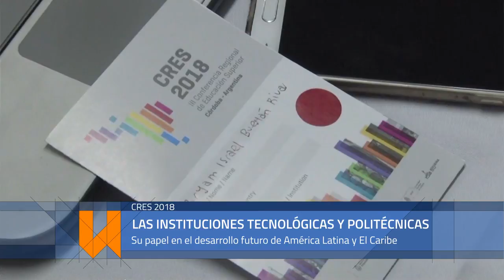El papel de las instituciones tecnológicas, en la CRES 2018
Se refiere a ello Roberto Giordano, presidente del  Consejo Federal de Decanos de Ingeniería. Fue en Córdoba, en el marco de la CRES 2018.